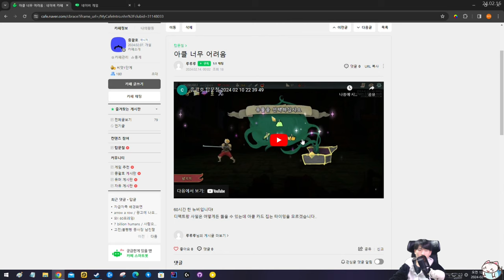다양한 카드를 써보세요 {피드백}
힘 빌드는 직관적이어서 많이들 사용하시지만
정작 아클 운영에 중요한 소멸은 경계하시는 분들이 많죠.
월요일 제외 오후 4시 방송합니다!